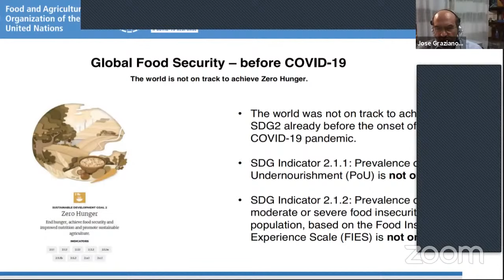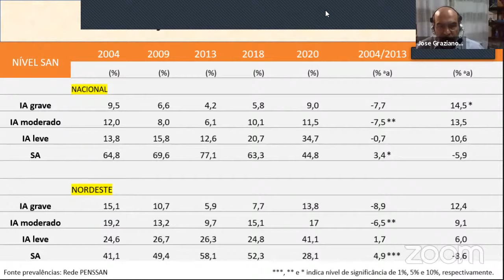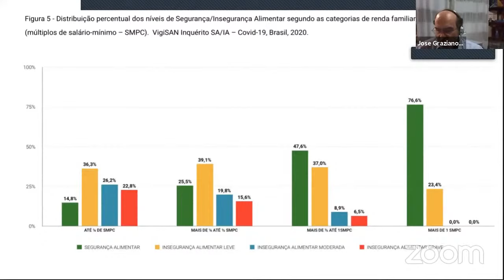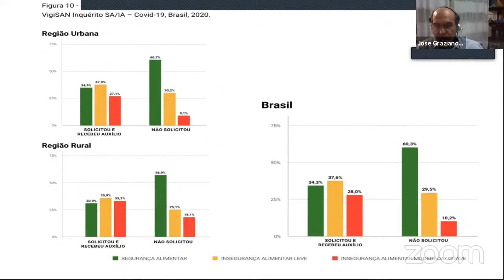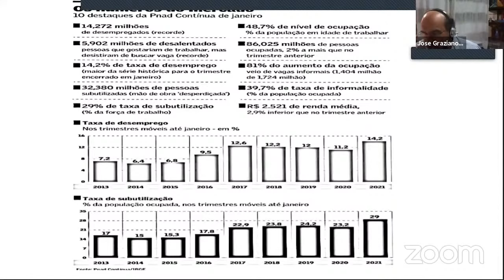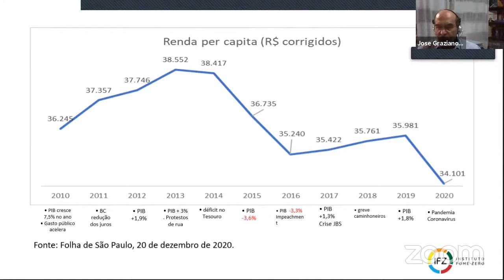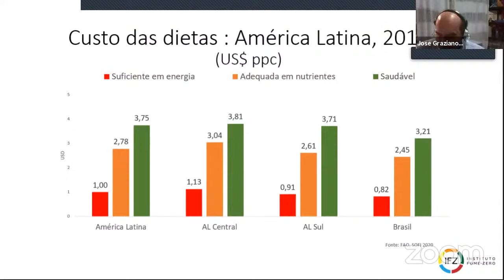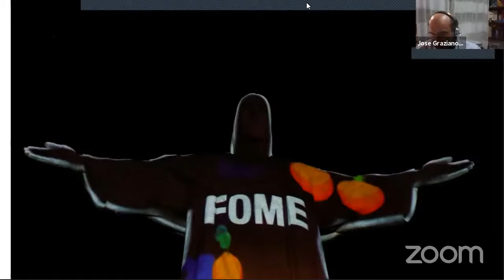Aula Magna 2021: A segurança alimentar e Nutricional na pandemia - Prof. José Graziano da Silva